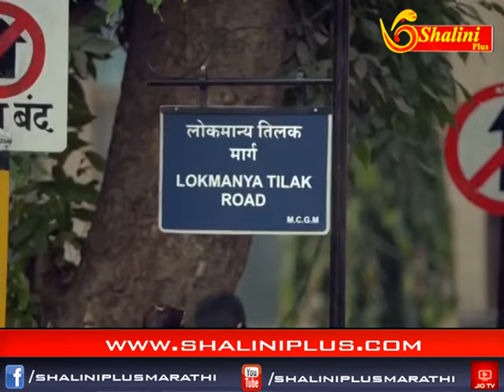सातचे बातमीपत्र ३० ऑक्टोबर २०१८ शालिनी प्लस मराठी